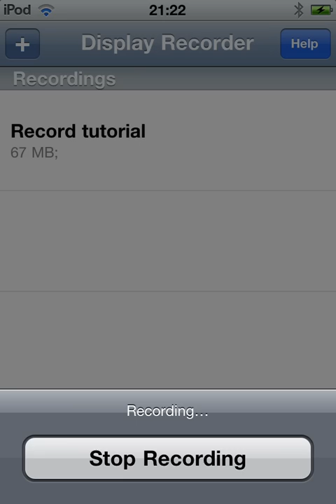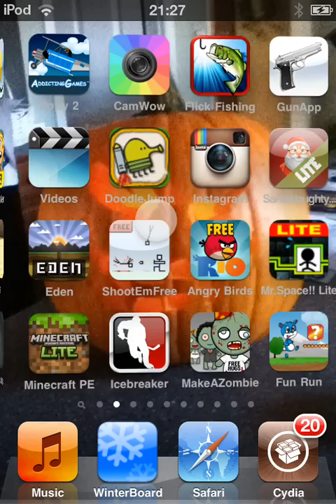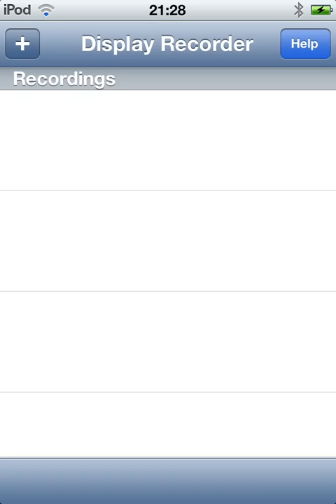New fish with attitude 100% real Lunar lion fish breeding method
my first fish with attitude vid on my ipod i found this by myself wile playing fish with attitude